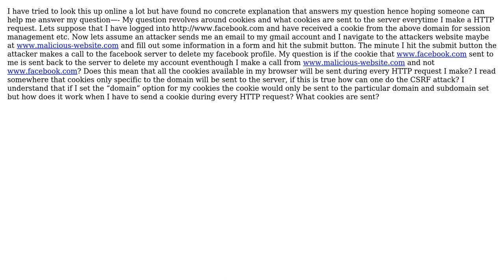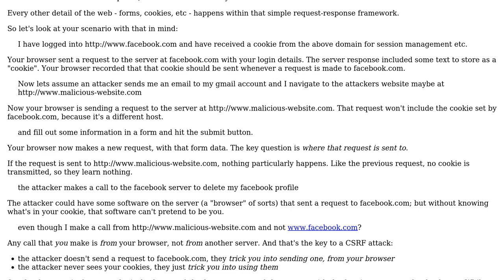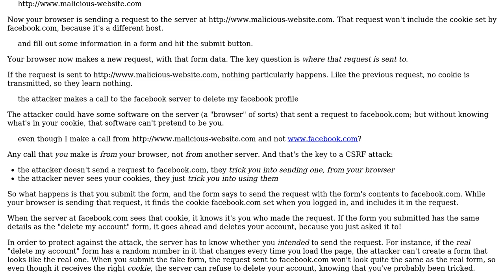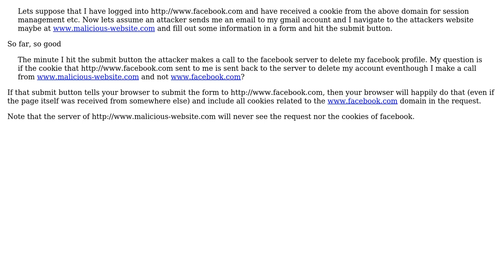Software Engineering: What cookies are sent to the server during an API call? (3 Solutions!!)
Software Engineering: What cookies are sent to the server during an API call?

With thanks & praise to God, and with thanks to the many people who have made this project possible! | Content (except music & images) licensed under CC BY-SA | Music | Images & others | With thanks to user JacquesB user IMSoP user CodingNewbie user Bart van Ingen Schenau and the Stack Exchange Network Trademarks are property of their respective owners. You are responsible for your own actions.